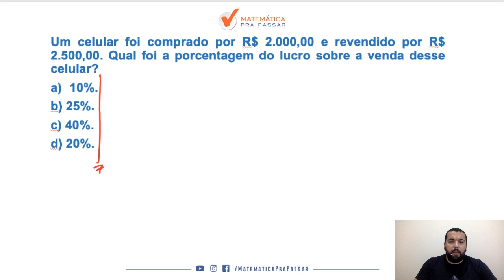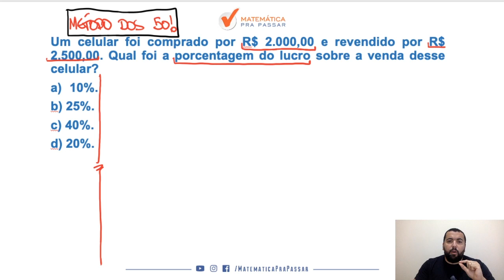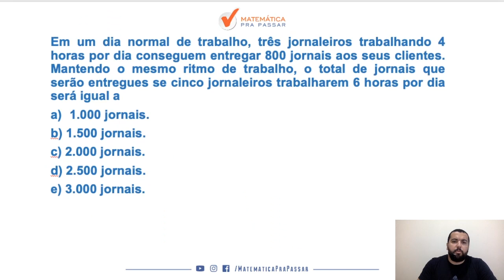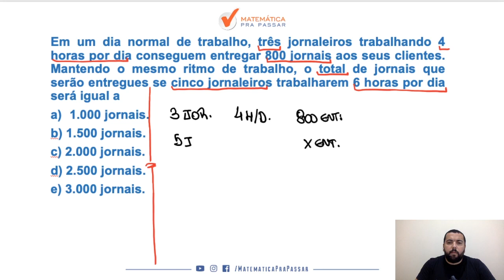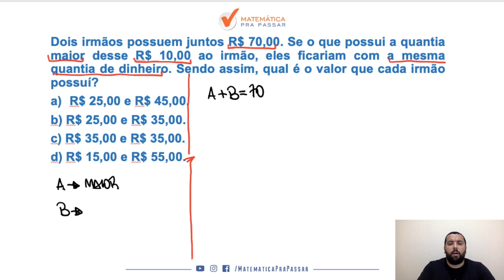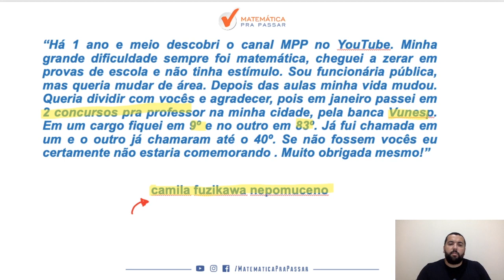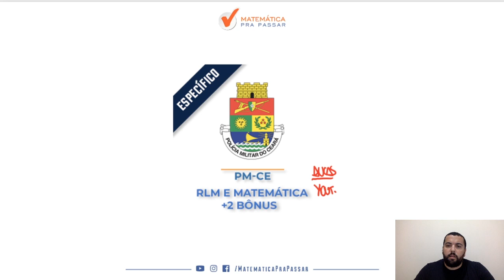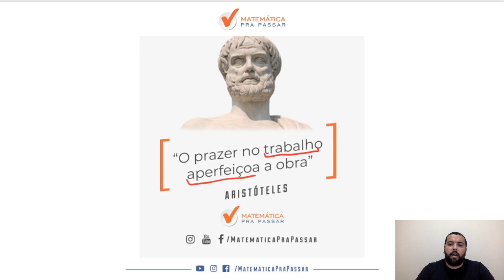PM-CE: Como Estudar Matemática - Parte 10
Você está sofrendo com a Matemática na prova da PM-CE?

Nesse vídeo você irá aprender Matemática do jeito que cai na prova da PM-CE e assim transformar sua vida e realizar seu sonho de ser Policial Militar do Estado de CEARA .

Nessa aula você irá ver que Matemática para o concurso da PM-CE 2020 não é um bicho de 7 cabeças e com o MÉTODO MPP você terá um passo a passo rumo a sua aprovação na PM-CE.